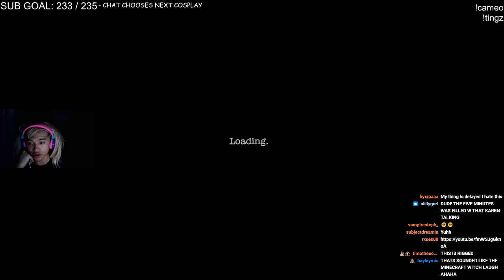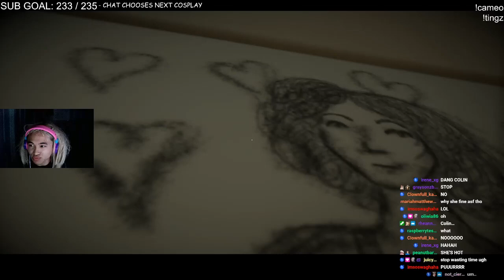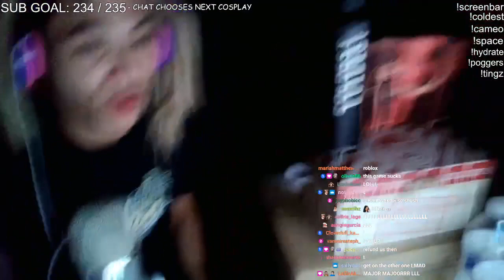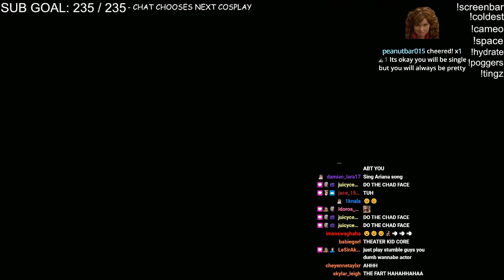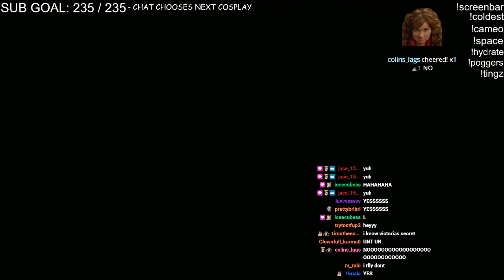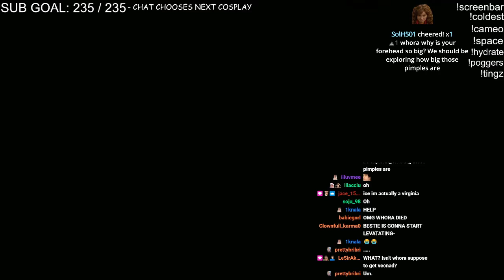this horror game felt like i was in STRANGER THINGS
NOT VECNA CHASING COLIN OMEGALUL... the grandfather clocks were EVERYWHERE.

streamed: 6/25/22

-troy bolton